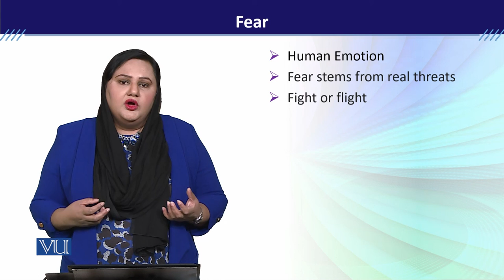PSY613_Topic017 | Developmental Disorders